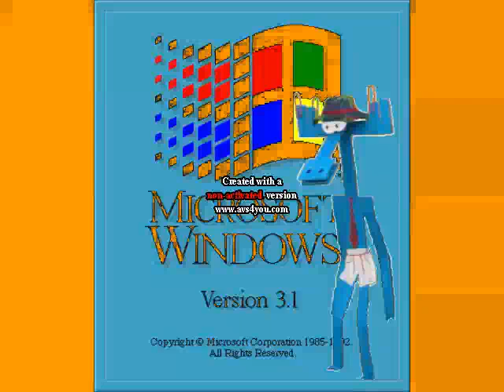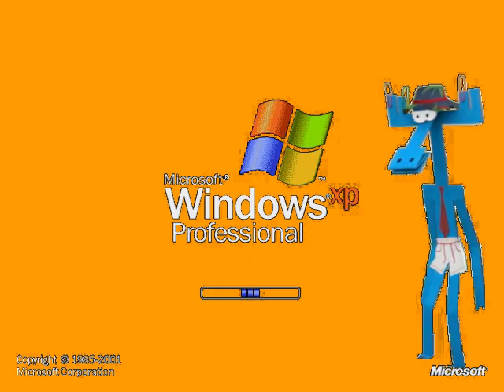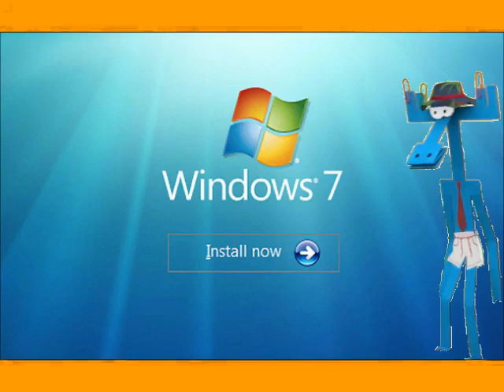Windows Startup and Shutdown Sounds Бумажки Аристотель Background enhanced with Orange Juice